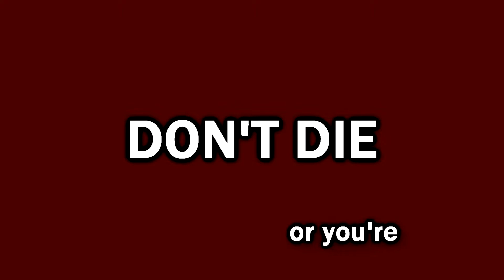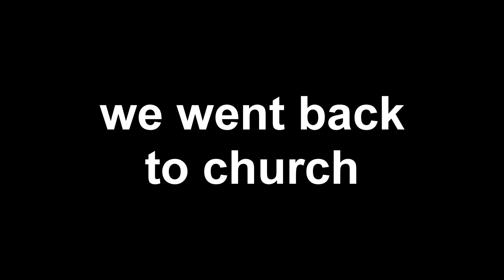Praying Them Spirits Away! (PHASMOPHOBIA)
~HELP~
HELP Me Build A Community!

~Friends~
Orli = Blue
Noe = Red
Jorge = Brown
Jonny = Light Blue